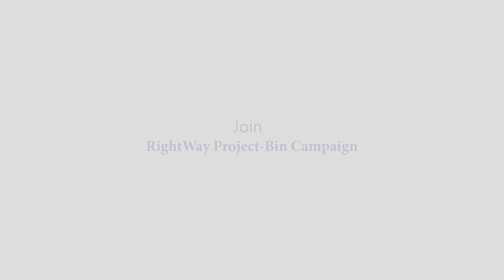The Right Way Campaign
The cleanliness of our environment depends on us all. Do the Right Thing. Bin It Right!